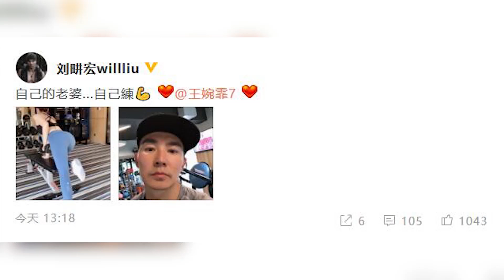【2年前】劉畊宏甘做老婆健身教練 王婉霏大秀美背身材性感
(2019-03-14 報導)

3月14日下午，劉畊宏曬出帶妻子王婉霏健身的照片，笑稱：“自己的老婆…自己練。”十分有愛。